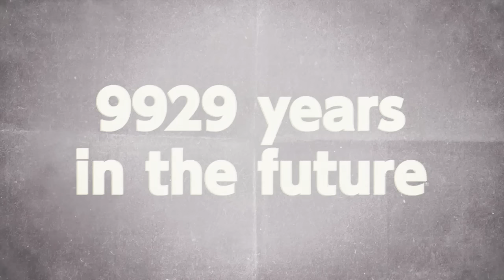NieR: Automata – Iconic Crossover Weapons Trailer